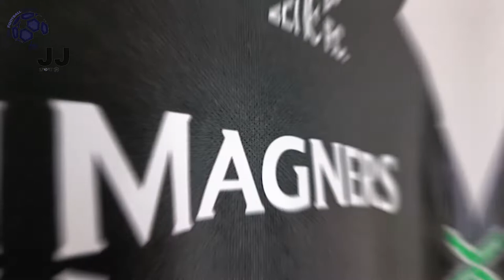Celtic FC Away Jersey 22/23 (JJSport24) Fan Version Unboxing Review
Discover the 22/23 Celtic FC Away Jersey (Fan / Stadium / Replica Version)

You can use the $ 3 coupon to buy whatever you want on JJSport24 included the Celtic FC Away Jersey 22/23.

🕘 Timecodes
00:00 Overview
00:31 Details View
01:19 Ranking
02:00 Dimensions & Try On

Please watch the Celtic FC Away Jersey 22/23 video review in 1080p (HD) 📺

Follow me also on TikTok @my.football.jersey to watch the Celtic FC Away Jersey 22/23 video review in a different way. 💥